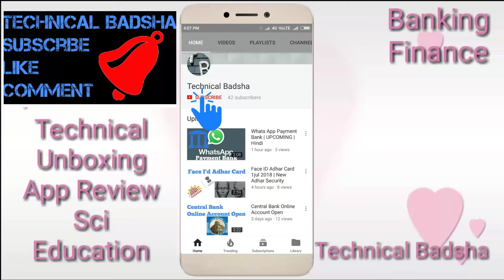Rashan Card New Rules 2018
Dosto Aaj is Video M Hum AAP Ko Btayenge Rashan Card ke New Rules ke bare m To Video Dekhte Rahyee